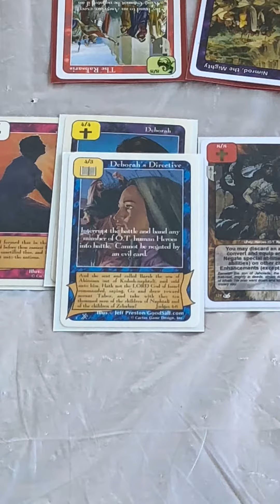Photos from July Oregon State “Redemption” card tournament (2019)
Sorry this took so long but got busy with life, just going through my photos and realized I never uploaded them, then remembered I need to use a computer instead of a phone, so here is a screen video. 😅
The picture I keep clicking to live picture is the moment I dropped from second place to third in the Type 2 round. I had used the card “Debora’s Directive” to join all Old Testament humans into the battle, this included my opponent’s characters as well as my own, for a total of 18 characters attacking 2, he then played a card called “Scattered” as you hear him say.
I would have won if not for that card,  he then won on his next turn. 😅